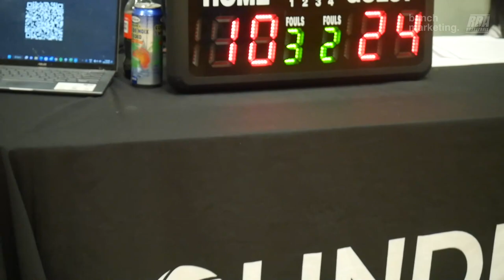2023 New West Winter League - Hotshots vs Public Enemy - Roundball BC Mens Basketball League